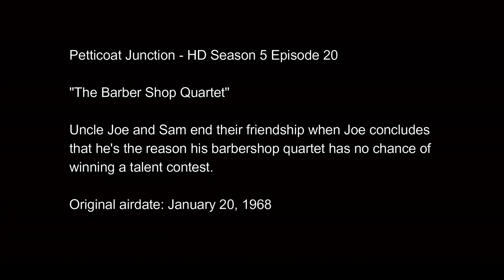Petticoat Junction - HD Season 5 Episode 20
"The Barber Shop Quartet"

Uncle Joe and Sam end their friendship when Joe concludes that he's the reason his barbershop quartet has no chance of winning a talent contest.

System:
32GB Corsair Vengeance DDR4 3200 mhz Dual Channel Ram